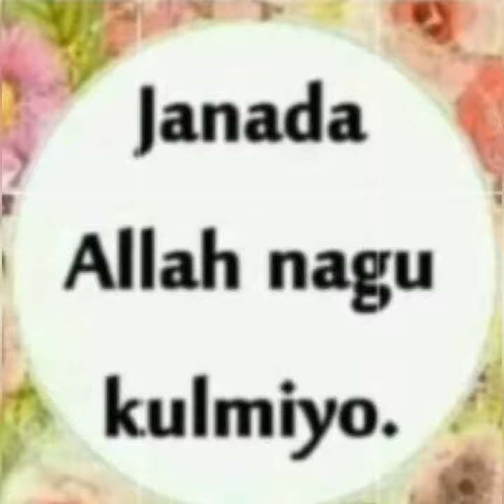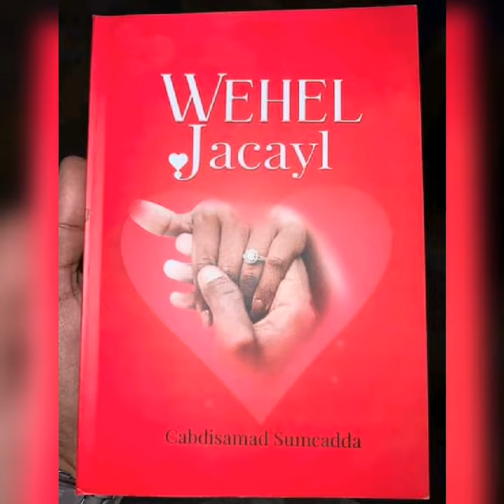qisadi xumaynti xalimo iyo xasan yare qaybti 13 naad please 🙏 subscribe like share